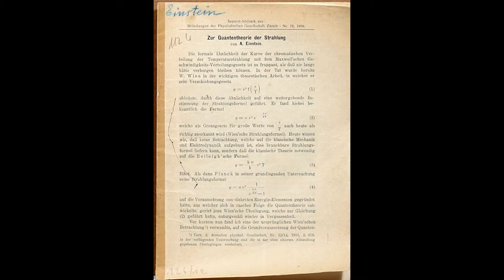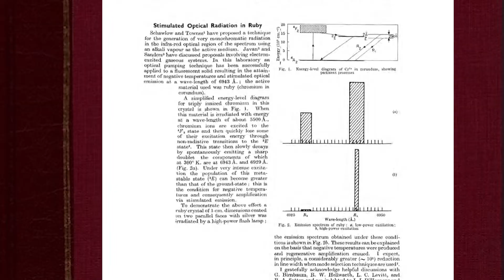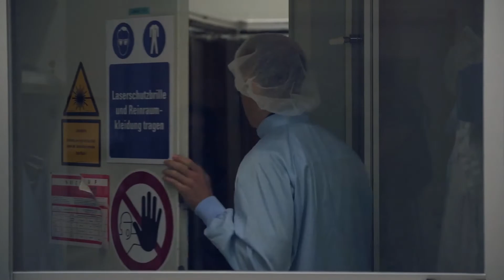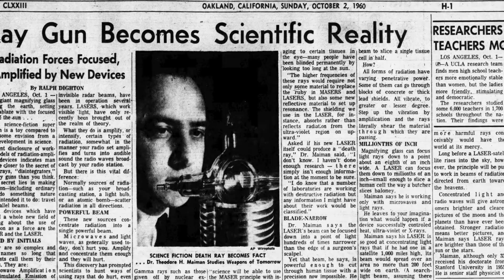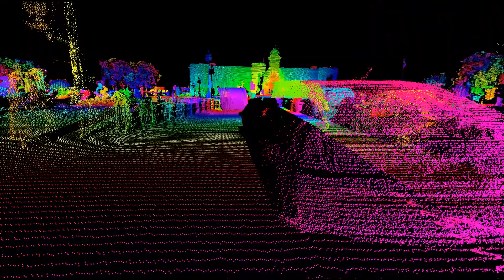Theodore H. Maiman. The world´s first functioning Laser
Happy Birthday, Laser! On May 16, 1960, the laser was born. The device that Theodore Maiman built, still exists. Together with Ted Maiman's lab book, the historic laser is on display at the Max Planck Institute of Quantum Optics. We are honored to have the laser in house. We took the occasion of its birthday to present the small device in a video. Dr. Matthew Weidman, group leader of the attosecond metrology 2.0 team in attoworld, explains the individual components and the principle of how a laser works.